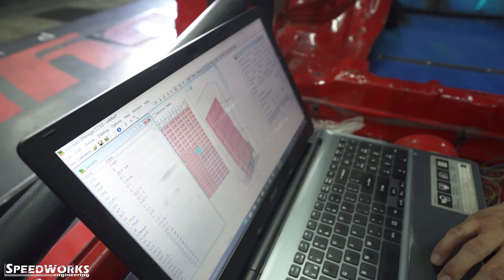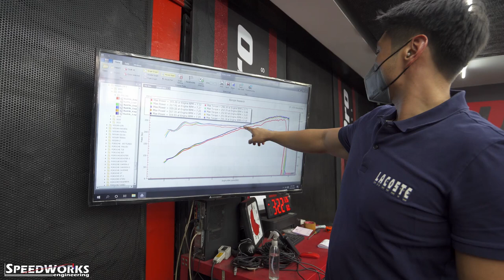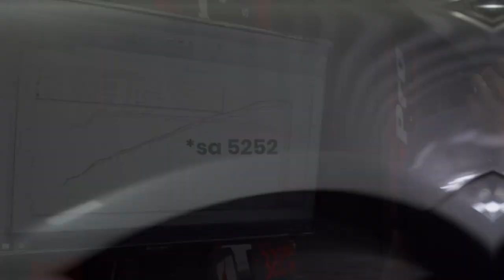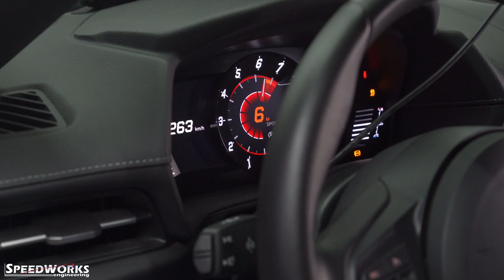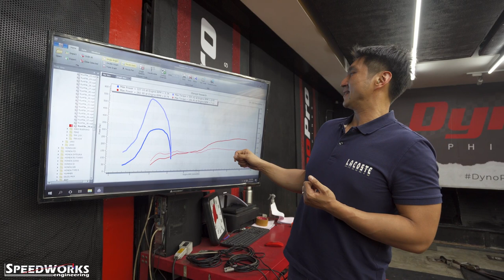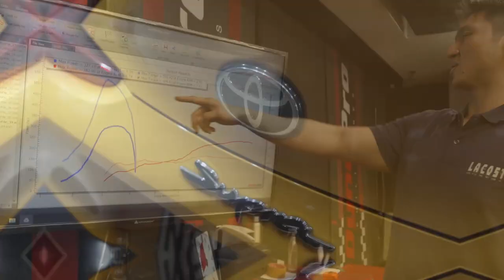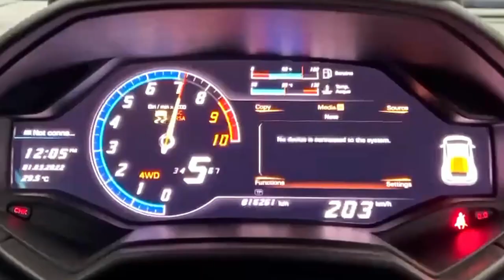SPEEDWORKSENGINEERING Episode 3.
Join us for another day at the dyno.
Race prep for Clark drag race.
Supra A90 intake manifold dyno results
370Z
Please help Leo's surprise video message get across